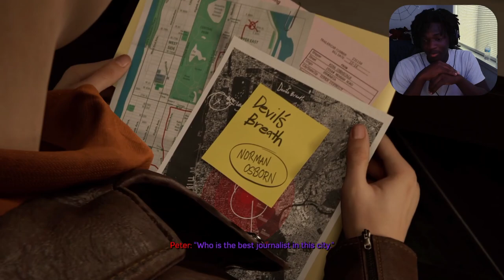OH I SEE WHY THE PEOPLE LOVE THIS GAME!! | (Marvel's Spiderman 2) - Part 1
I hope you all enjoyed the video! Get ready for more amazing content coming your way soon!!!